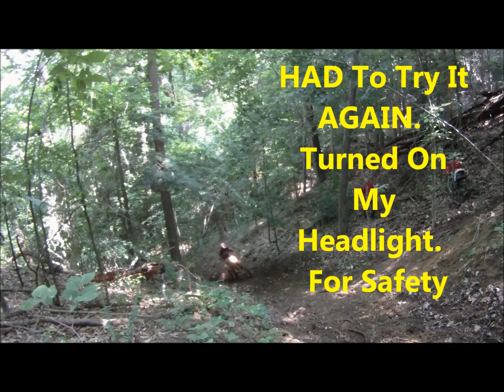Hackney A Line Loop Out 06 23 2013